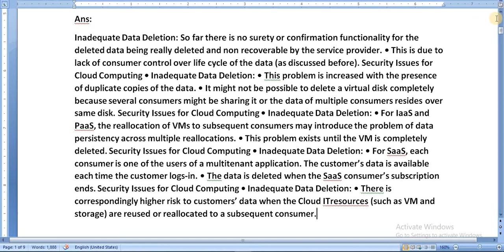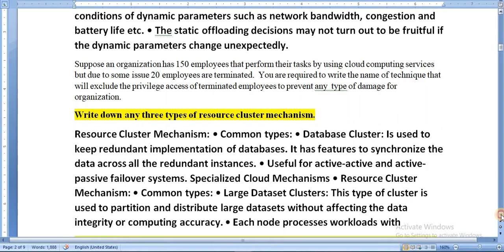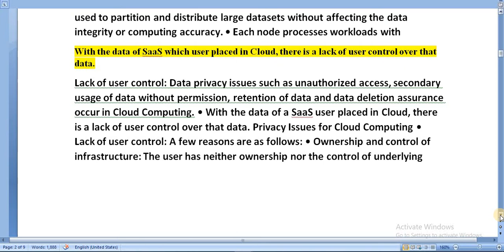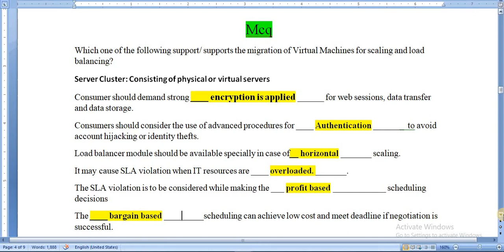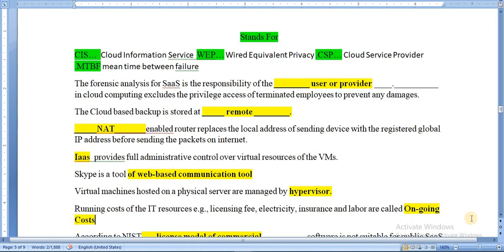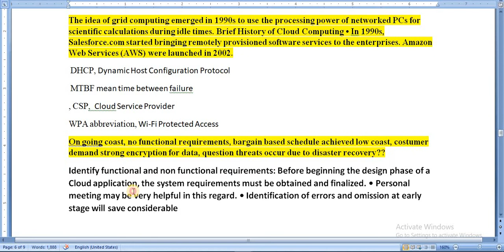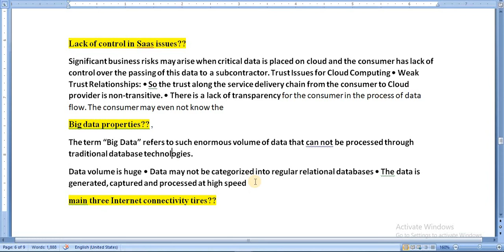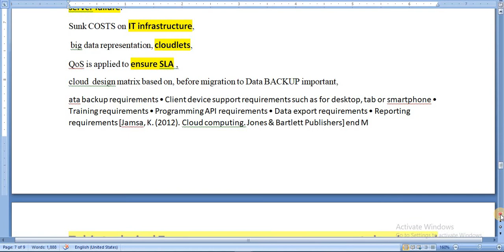CS435 Final Term Paper Question & Mcqs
technical solution 7
this channel upload video is education , skills knowledge , jobs